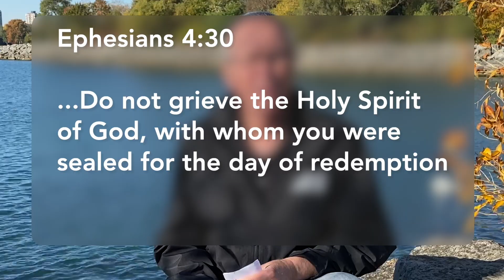Do not Grieve. Billy Richards Vlog